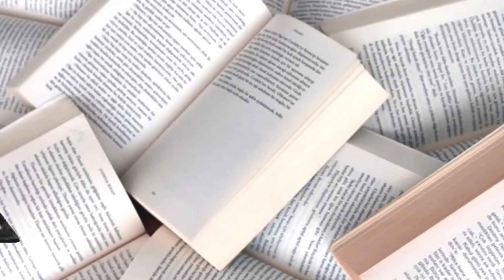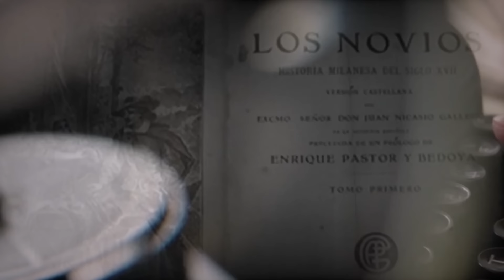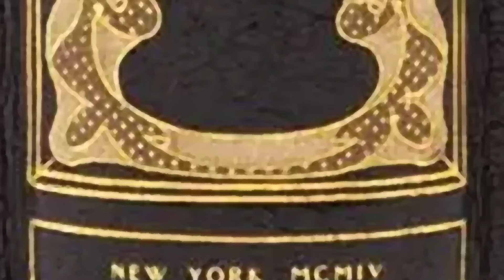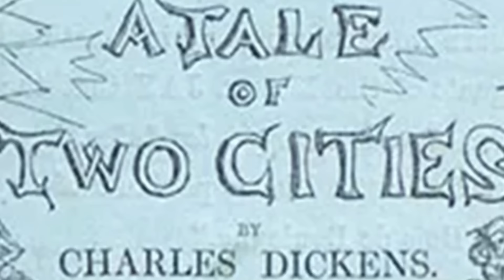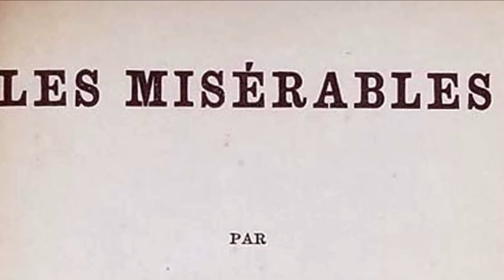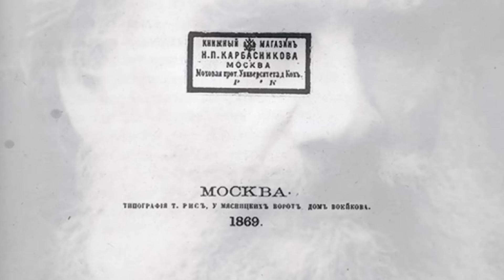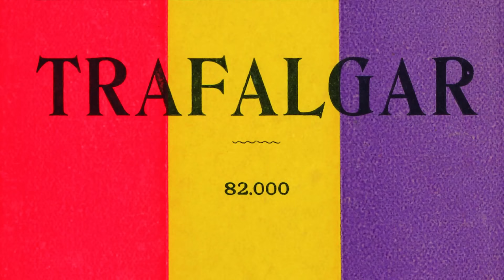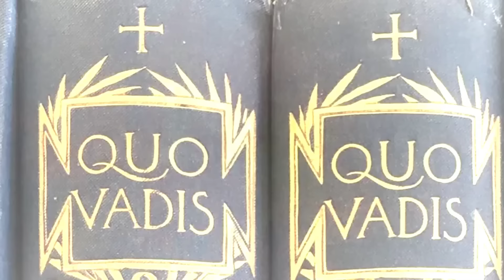11 novelas históricas imprescindibles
La novela histórica es uno de los géneros literarios con mayor vigencia en todo el mundo. Nació como tal durante el Romanticismo y se consolidó en el periodo realista que le siguió, alcanzando su apogeo durante la segunda mitad del siglo XIX y la primera parte del XX.

Víctor Hugo, Alessandro Manzoni, León Tolstoi, Pushkin, Fenimore Cooper, Dickens, Gustave Flaubert y Benito Pérez Galdós, son algunos de sus precursores y entusiastas, entre muchísios otros. En sus ficciones, todos ellos y los que les siguieron brindan una visión verosímil de los ambientes, personajes, circunstancias y paisajes de la época histórica que narran.

En este informe hacemos un repaso de 11 libros de otros tantos autores, que se cuentan entre los más grandiosos logros del género, ofreciendo un panorama más o menos amplio de su evolución.